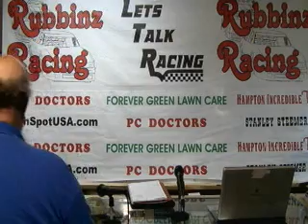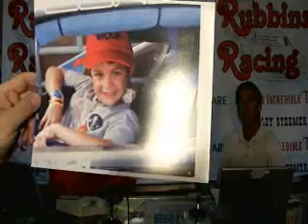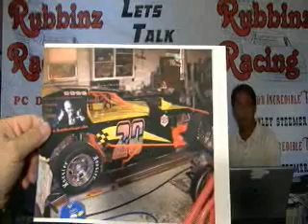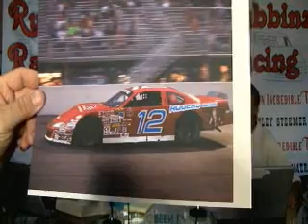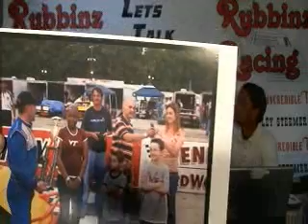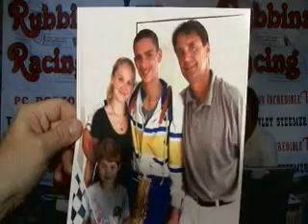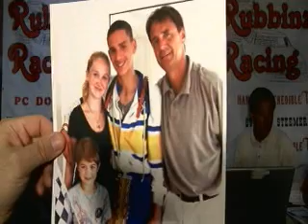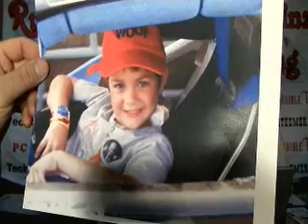Let's Talk Racing TV Show 6-15-2011 raw footage Cameron Patrick, Brian Morehouse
Let's Talk Racing TV Show, guests were Kevin Adams, Cameron Patrick, Brian Morehouse, and hosted by Matt Mullins, & Roger Brehm